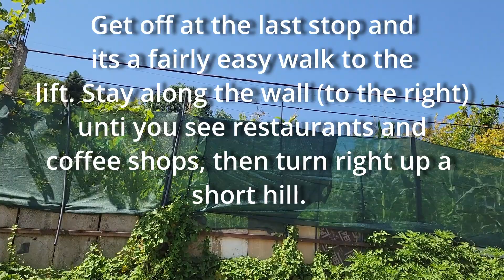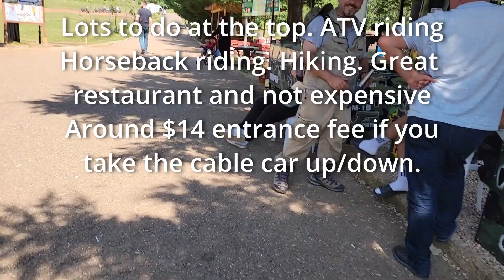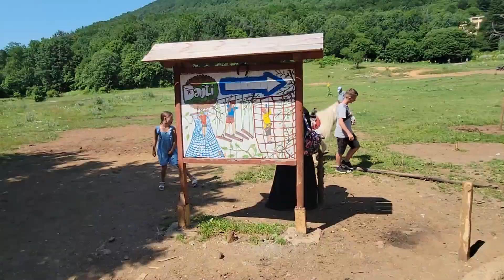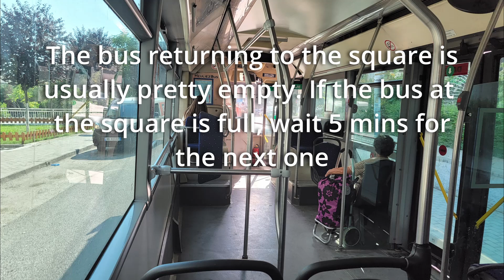Albania, Tirana: Dajti Ekspres (cable car to mountain)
Short video with info on getting to the cable cars on the cheap. Some nice views from the ride. Tirana is under-rated and more fun than it seems. If you stay there I'd suggest around Skanderberg Square or near Djati Exspres